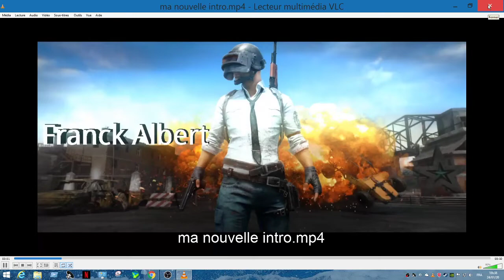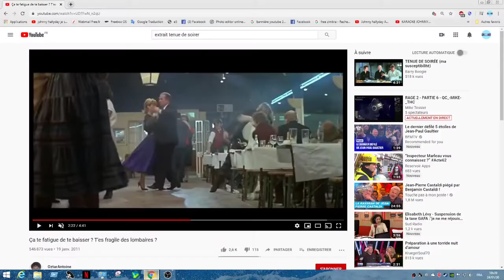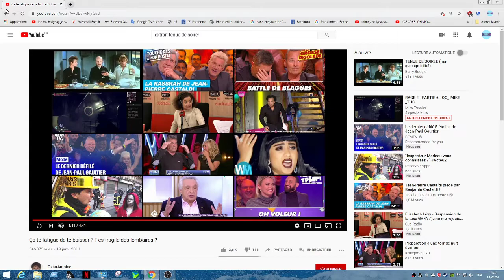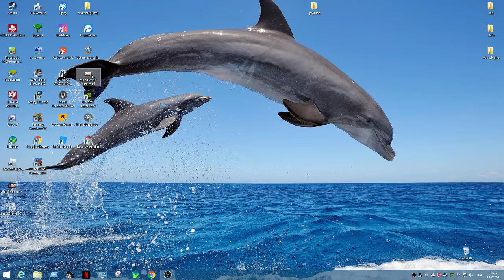imitation de Gérard de pardieu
lol merci a vous touse